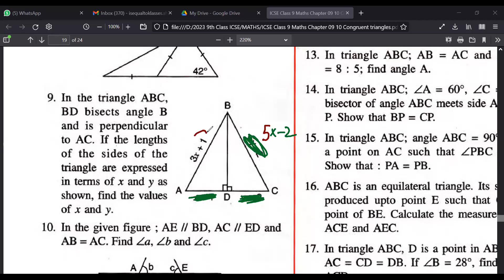Q9 EX10A CLASS 9 SELINA SOLUTIONS CONCISE MATHS CHAPTER 10 CONGRUENT ISOSCELES TRIANGLES ICSE CBSE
In the triangle ABC BD bisects angle B and is perpendicular to AC If the lengths of the sides of the triangle are expressed in terms of x and y as shown, find the values of x and y.  || SELINA SOLUTIONS CONCISE MATHS CHAPTER 10 CONGRUENT  ISOSCELES TRIANGLES ICSE  CLASS 8 CLASS 9 CONGRUENT TRIANGLES PRACTICE PROBLEMS SSS SAS RHS ASA isosceles triangle icse class 9 triangles class 9 icse notes triangles class 9 icse ml aggarwal icse class 9 maths selina solutions triangles congruence of triangles class 9 icse worksheets class 9 icse pythagoras theorem class 9 icse selina icse solutions for class 9 maths - isosceles triangles olympiad
 In this video tutorial we discuss QUADRATIC EQUATIONS a important topic for ICSE and CBSE. Detailed concept and solution of Questions  from Selina Concise Mathematics ICSE has been provided .

isosceles triangle theorem
scalene triangle properties
properties of isosceles triangles worksheet
isosceles triangle cyclic
area of isosceles triangle
properties of isosceles triangle class 9
congruent triangles properties
rhs congruence rule
congruent triangles meaning
sas congruent triangles
angle angle side
aas congruence rule
sss congruence rule
sas math
ncert solutions for class 9 maths chapter 7 pdf
8th standard maths notes
equal triangles questions and answers
triangles class 9 ncert pdf
exercise 7.2 class 9 ncert solutions
triangles class 9 ncert solutions pdf
triangles class 9 worksheet with answers
triangles class 9 notes pdf